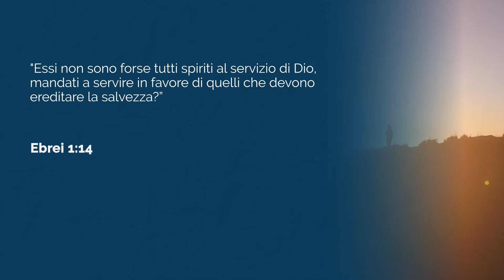Martedi 11 gennaio 2022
Ebrei 1:14 - Essi non sono forse tutti spiriti al servizio di Dio, mandati a servire in favore di quelli che devono ereditare la salvezza?

Meditazione giornaliera Apri la porta del tuo cuore, autori vari, presentazione di Anna Cupertino